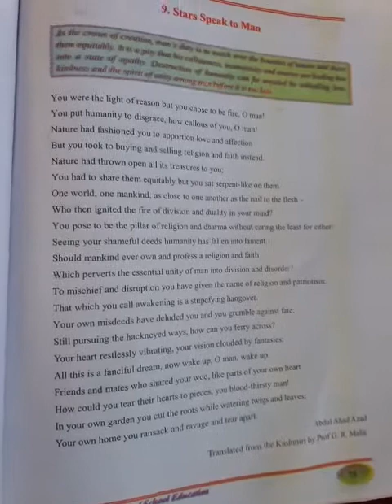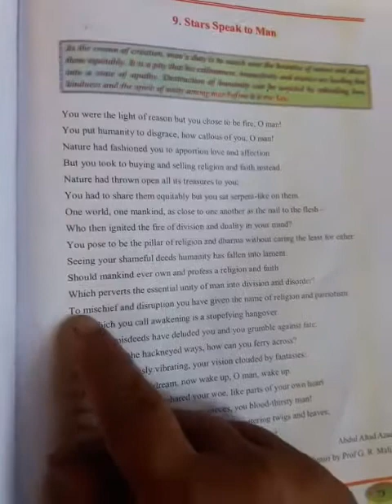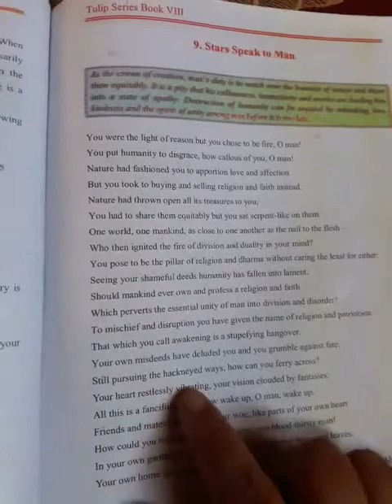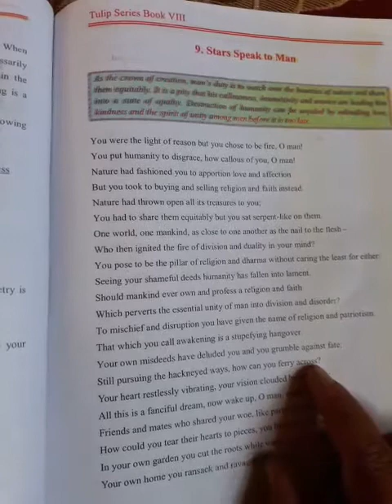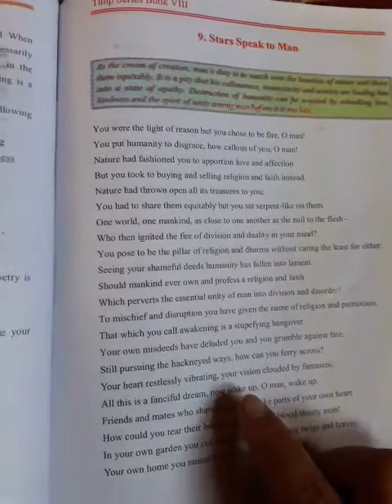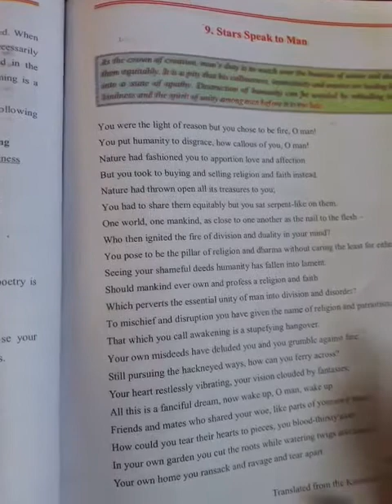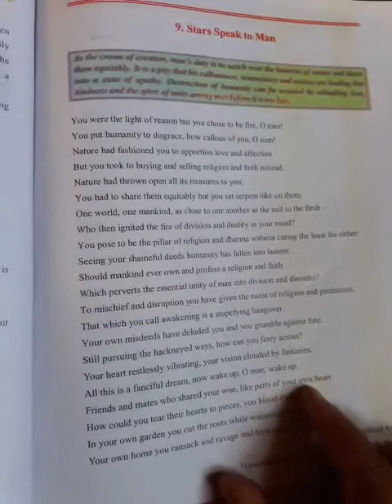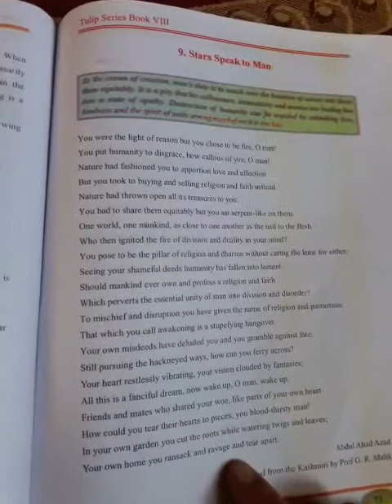Class :-8th sub :-english topic:- Star's speak to man part2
Ruksana Amin UPS ARAMPORA